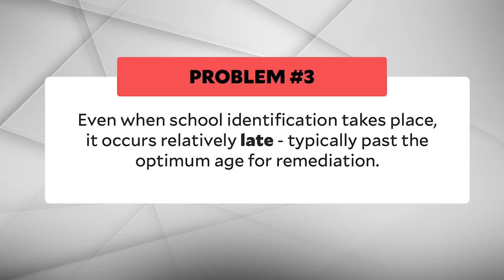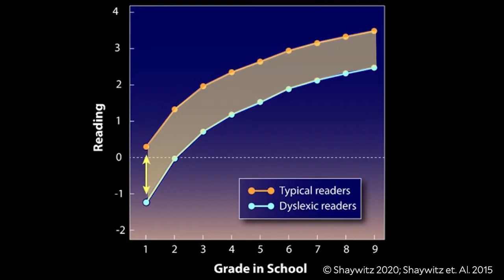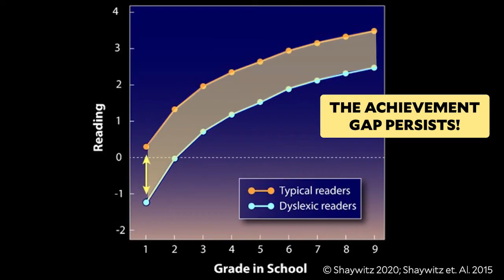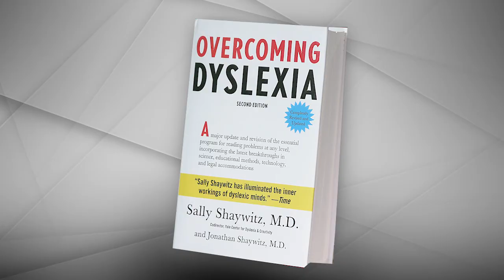Lesson 3.2: Who is affected by dyslexia? Part 2